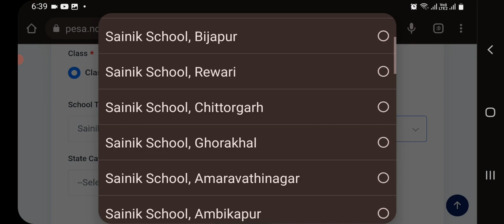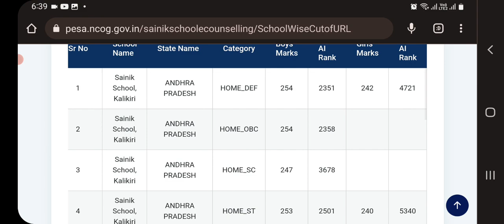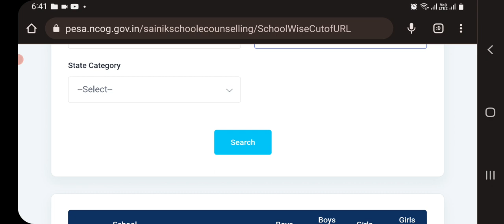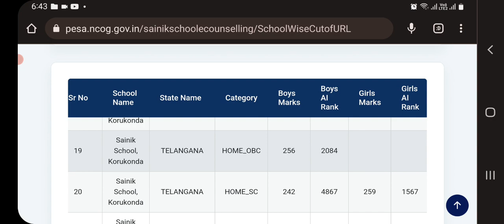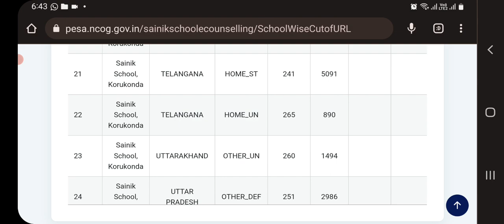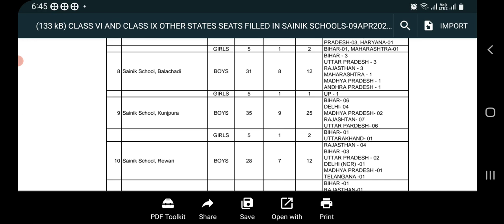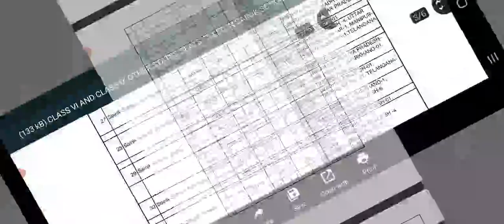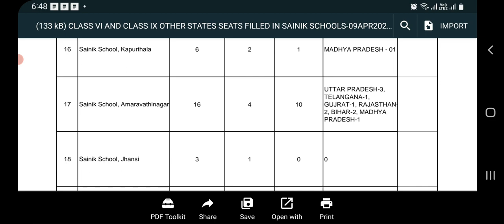6th, 9th cut-off marks # కోరుకొండ కలికిరి సైనిక్ స్కూల్స్e-councling#2023